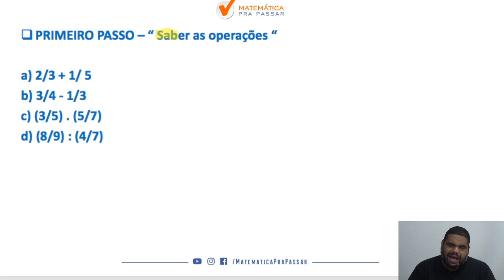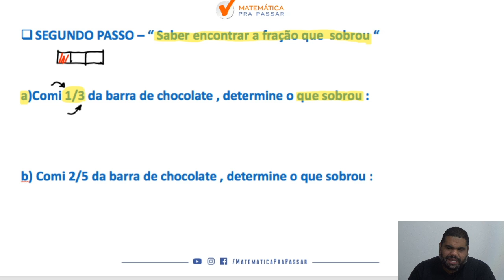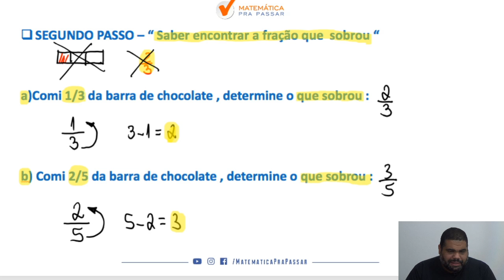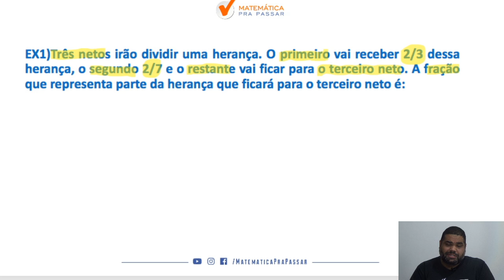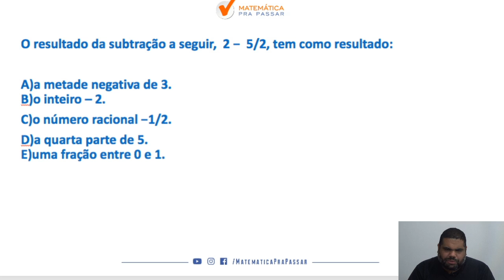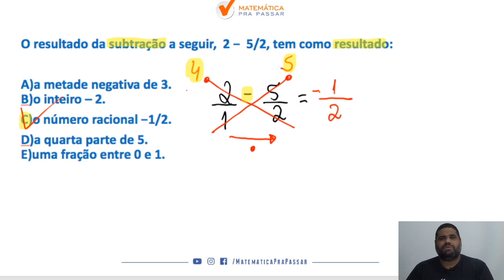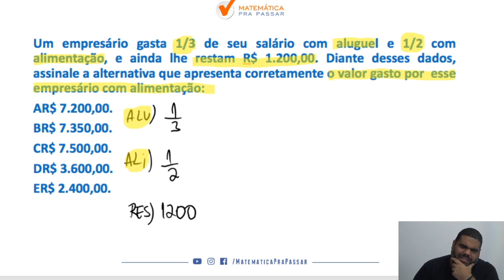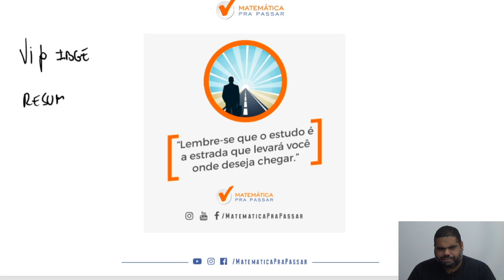Como aprender Frações para o IBGE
Você não sabe frações para o IBGE?

Quando vê uma questão de frações não sabe nem como começar?

Então você precisa assistir esse vídeo onde nosso professor, Marcão, mostra Como Aprender frações para o IBGE.

Você terá um passo a passo para aprender frações em poucos passos e nunca mais errar nenhuma na prova.

Agora basta dar o play no vídeo e aprender com o Método MPP frações para o IBGE.